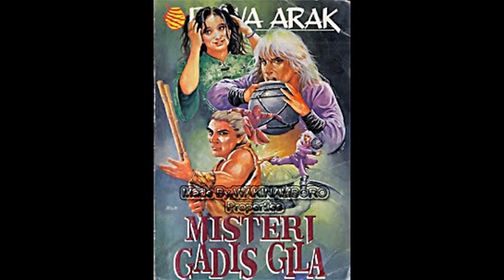Kisah Dewa Arak 81